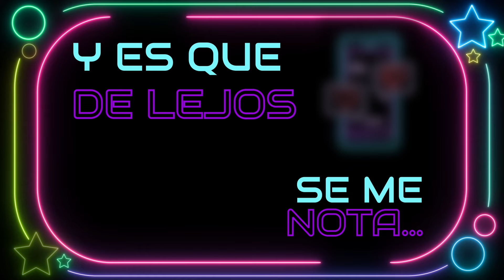La Eléctrica, El Gran Martín Elías - Letra Oficial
En la voz de "El Gran Martín Elías" te compartimos "La Eléctrica" letra oficial ¡Aquí la tienes!

Autor: Omar Geles Suárez

Letra:
María Celeste
Por que será que soy adicto a ella
Sera por su boca o será por sus cejas
O por ese cuerpazo que tiene

Que cuando lo miro perplejo me deja
Sera por la forma tan rica que besa
Sera por que me prende como

Un rayo y es eléctrica
Mueve loco un remolino
Y es eléctrica
Me quiera la pereza y es eléctrica

Me acelera la razón y es eléctrica
Y es que de lejos se me nota
Que pierdo la cabeza por ella

La gota que siento por ella
Que tengo es una traga loca

Ella es sensual
Me sabe bailar

Me sabe mover
Me sabe mover
Ella es sensual
Me sabe bailar

Ella es sensual
Me sabe bailar
Me sabe mover

Me sabe mover
Me miro, me miro
Ella es sensual

Que cuando lo miro perplejo me deja a mi